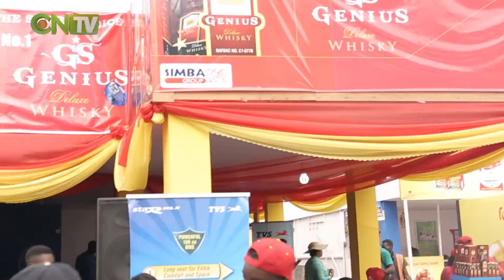CNTV Around Town: 2015 TRADE FAIR HIGHLIGHTS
The Lagos International Trade fair is the biggest business event in Nigeria where thousands of businesses and visitors come to trade. The greatest thing about it has to be the thousands of DISCOUNTS AND DEALS.

 The Lagos  Chamber of Commerce and Industry organized the 29th edition of the Lagos International Trade Fair at three different venues: Tafawa Balewa Square (TBS), Onikan, the Muson Centre, Onikan and Freedom Park, Broad Street, Lagos from Friday, November 6 to Sunday, November 15, 2015.

CNTV brings you the highlights so far, with more to come.